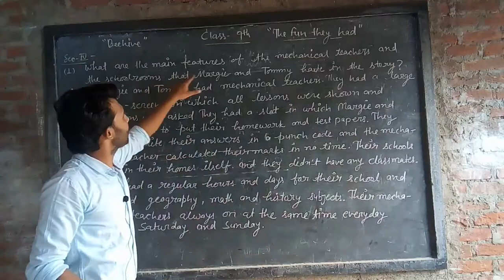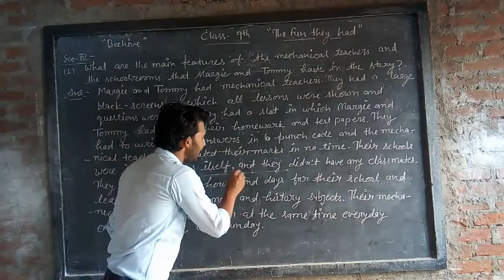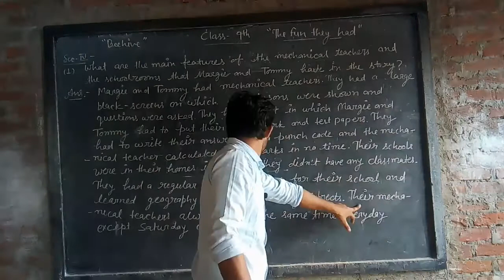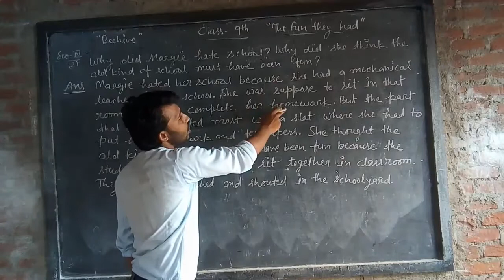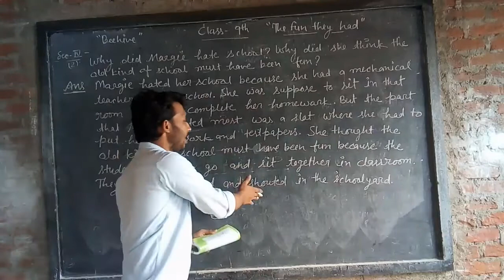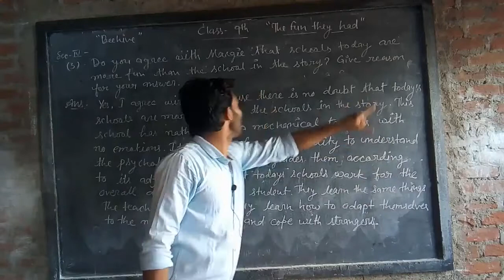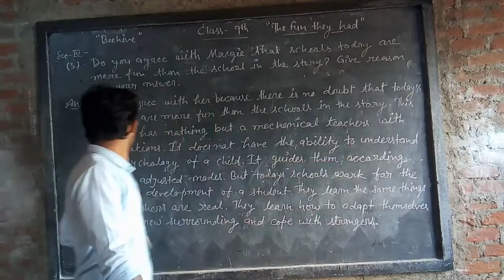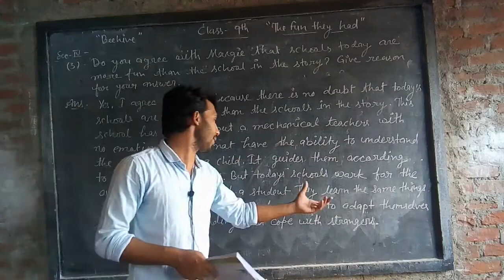Class 9th 'Beehive' Lesson 1st "The Fun They Had" Section-4 (Q1,Q2,Q3)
Lesson 1st "The Fun They Had" Hindi explanation from paragraph 1sth to 5th

Lesson 1st "The Fun They Had" Hindi explanation from paragraph 6th to 10th

lesson 1st the fun they had sec-1
Q1,Q2,Q3,Q4,Q5,Q6,Q7

lesson 1st the fun they had sec-2 Q1 (1 2 3), Q2 (1 2 3)

lesson 1st the fun they had sec-3 Q1,Q2,Q3,Q4

lesson 1st the fun they had sec-3
Q5,Q6,Q7,Q8

lesson 1st the fun they had sec-4 Q1,Q2,Q3

Class 9th Beehive "The Road Not Taken" line by line Hindi explanation

Class 9th Beehive "The Road Not Taken" section 1&2 solution